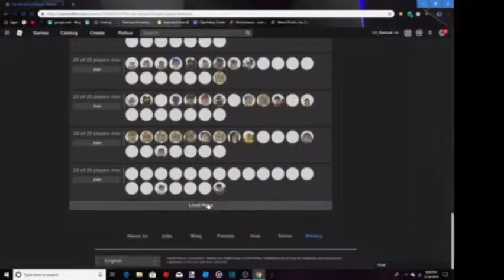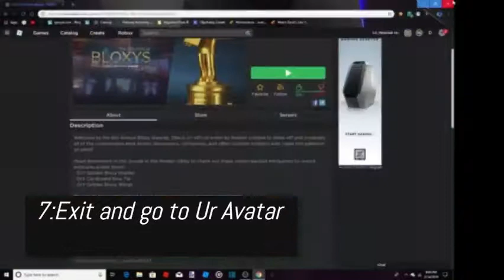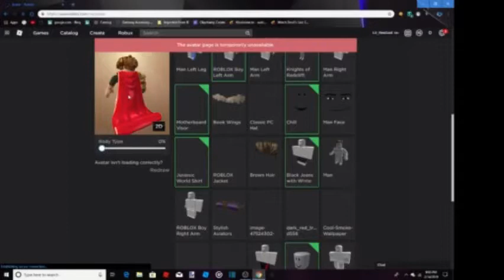Red Carpet Cape (The 6th Annual Bloxys )Event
Follow the Step it Easy Event